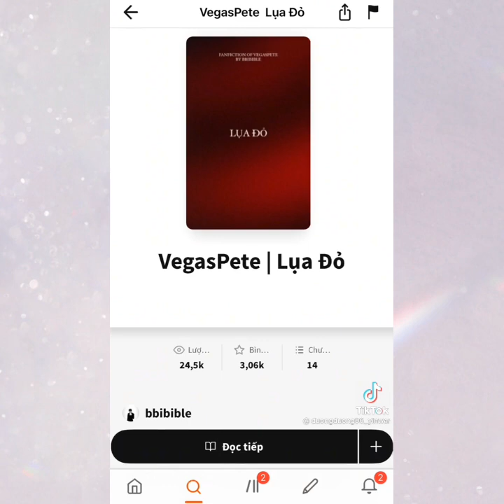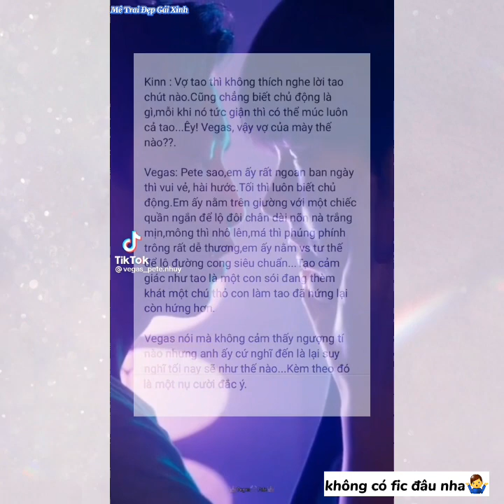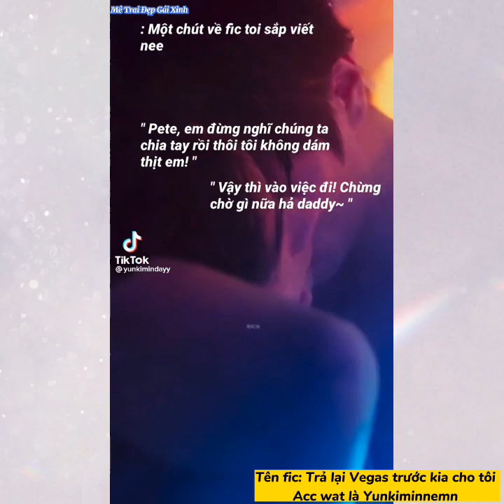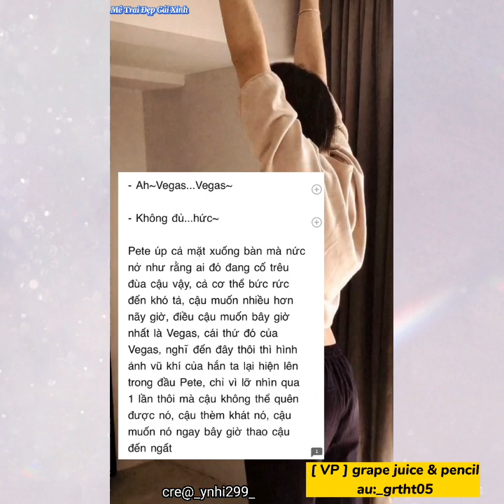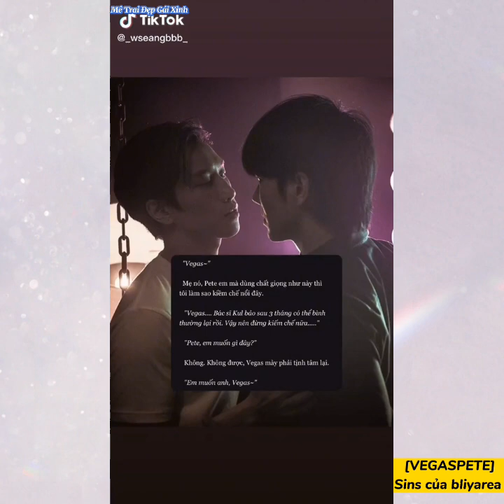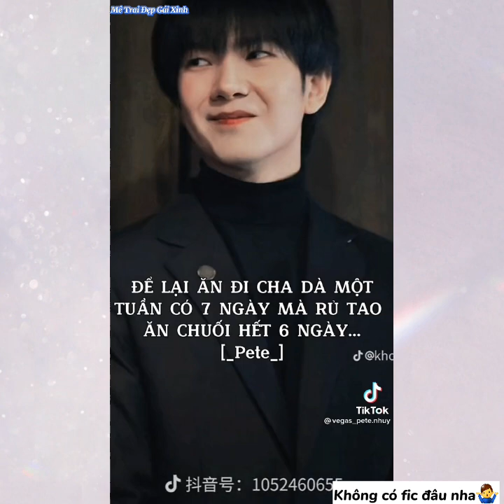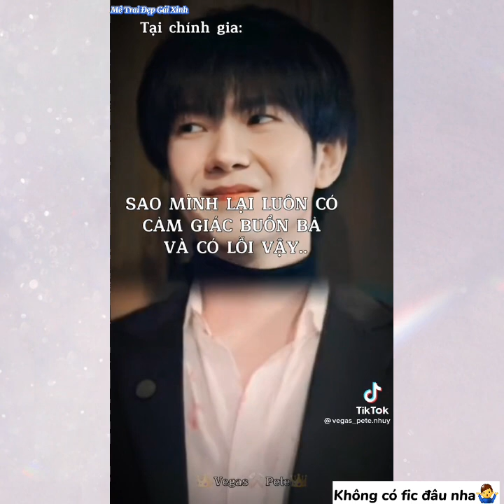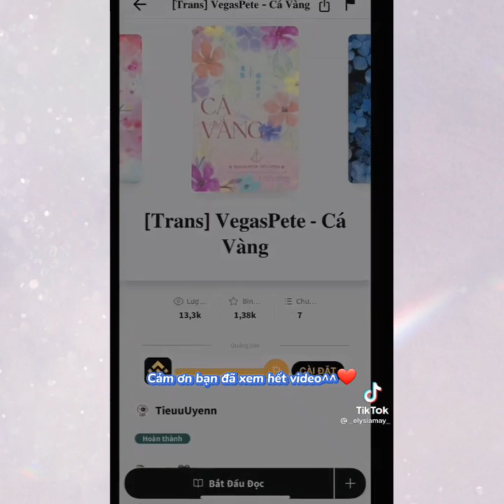[TikTok] VEGASPETE X BIBLE BUILD #21 fanfic dành cho mấy đưa tà răm🌚 (Fanfic #1)